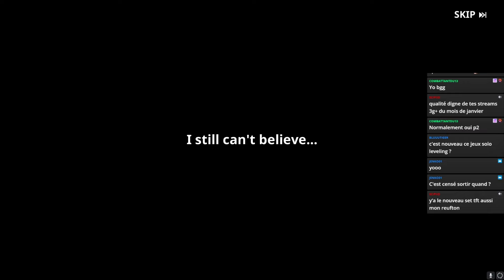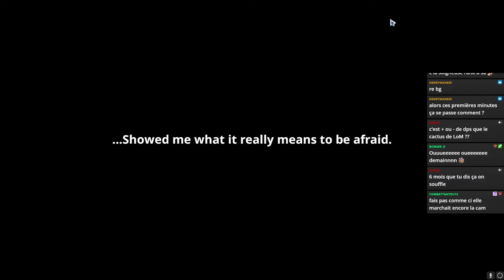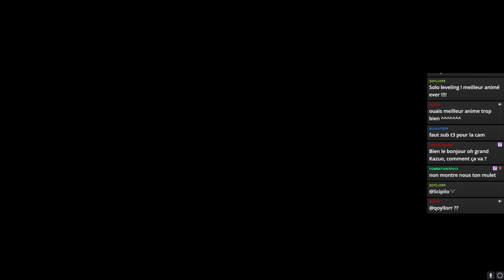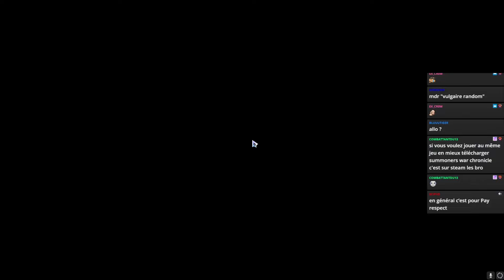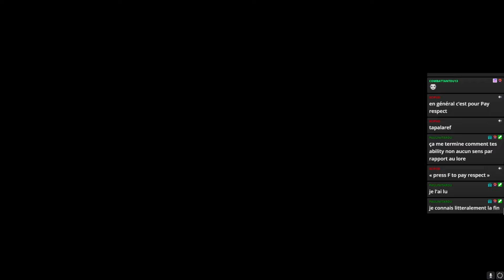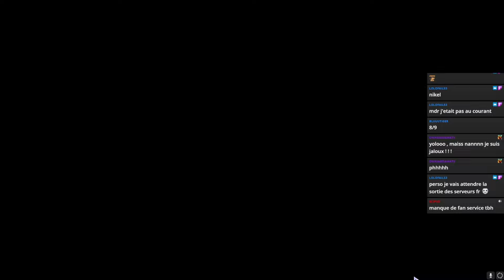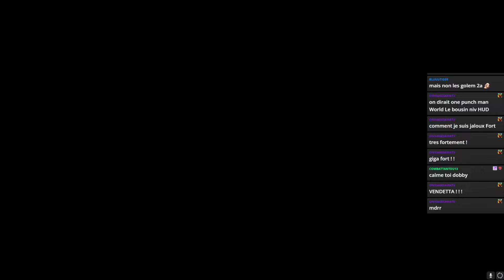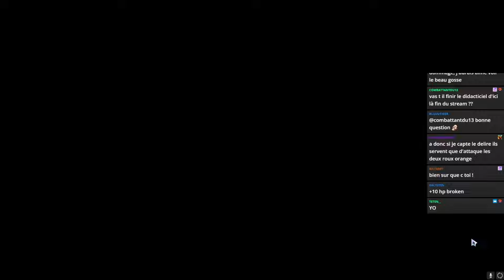DÉCOUVERTE 😱 Solo Leveling: Arise | Comment jouer à ce gacha avant la sortie du jeu & Gameplay !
Plongez dans l'univers du Gacha :

Bienvenue dans cette excitante aventure de découverte de Solo Leveling: Arise, le tout nouveau jeu mobile qui plonge les joueurs dans l'univers captivant du célèbre manga Solo Leveling! Rejoignez-moi alors que nous explorons les profondeurs de ce monde fantastique, découvrant ses mécanismes de jeu innovants, ses personnages emblématiques et ses graphismes époustouflants.

Dans cette vidéo, vous trouverez :

🔥 Un premier regard sur l'histoire captivante et les personnages emblématiques de Solo Leveling: Arise.
🎮 Des démonstrations de gameplay pour vous donner un aperçu des mécanismes de combat stratégiques et des défis à relever.
💎 Des conseils et astuces utiles pour démarrer du bon pied dans ce monde gacha plein de surprises.
🌟 Mon opinion honnête sur ce que le jeu a à offrir et mes premières impressions après avoir plongé dans l'action.

Que vous soyez un fan inconditionnel du manga Solo Leveling ou simplement un amateur de jeux mobiles passionné, cette vidéo est faite pour vous! Rejoignez-moi dans cette aventure palpitante et découvrez si Solo Leveling: Arise mérite une place de choix sur votre écran d'accueil.

N'oubliez pas de laisser vos commentaires, de partager vos propres expériences de jeu et de vous abonner pour ne pas manquer les prochaines vidéos sur les jeux les plus excitants du moment!